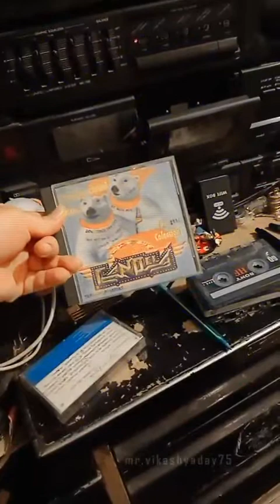▶⏩⏭⏸⏹⏺🎼LA CUMBIA CACHONDA- BY:EL OSO CANDELA 1997- KCT🎵🎶🎙🎚🪘🥁🎻🎺🎸🪗🎷🎧 Sonido Nancy Plus🆗👍🐷